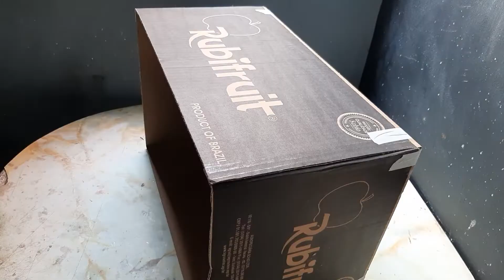DIY : COMO FAZER BAÚ DE PAPELÃO .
os vídeos são de artesanatos em geral de todos os tipos. como fazer baú de papelão . material usado . papelão , cola branca, cola quente e tinta.